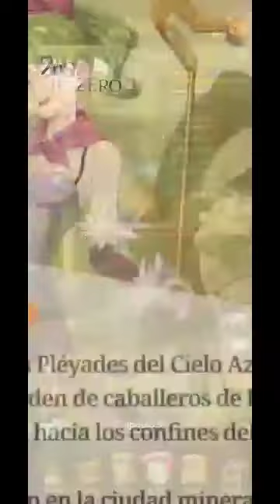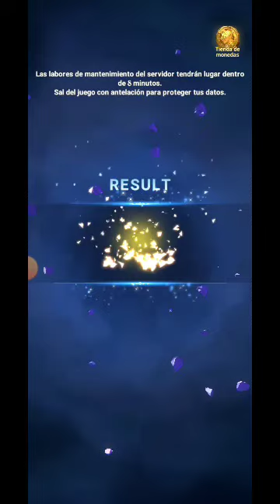The Seven Deadly Sins | GAMEPLAY | Capitulo 9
Ban se reencuentra con Elaine pero a esta le da un ataque de celos y decide atacar a Jerico.
Luego de una fuerte pelea por Ban estas se disculpan.

Ban, Jerico y Elaine se enfrentan a Galand y Melascula, luego de una dura pelea estos llegan a una mina y se encuentan con Escanor.

Si quieres saber que pasa despues quedate para descubrirlo.